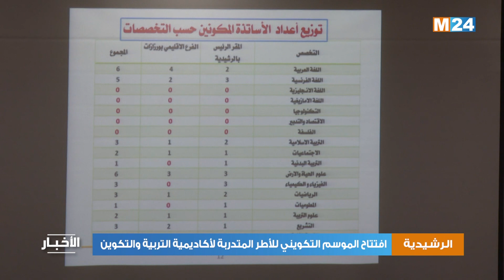درعة تافيلالت.. افتتاح الموسم التكويني للأطر المتدربة لأكاديمية التربية والتكوين